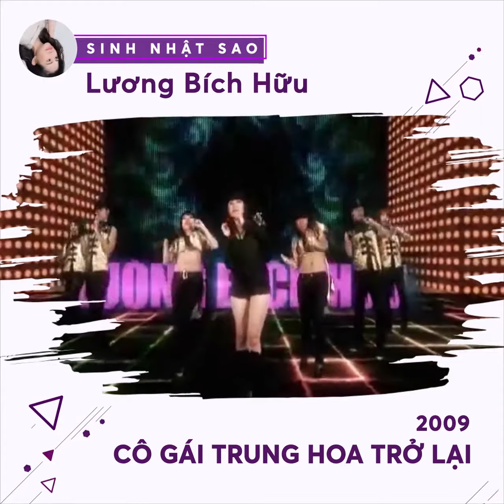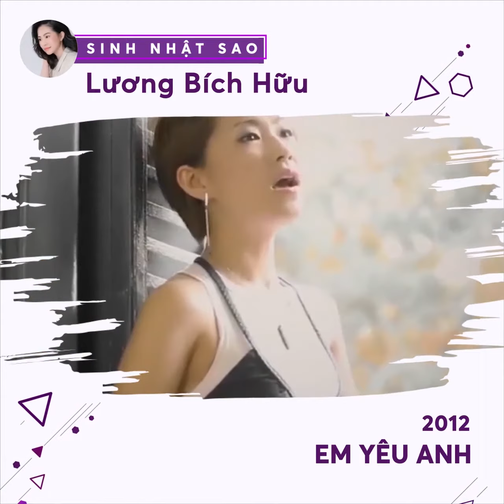Zing MP3 chúc mừng sinh nhật Lương Bích Hữu 1.9.2019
Thêm 1 bất ngờ nữa, vui quá !!!
Cám ơn Zing MP3 vẫn luôn đồng hành cùng Hữu Hữu nhé, rất thích món quà chiếc clip của Zing MP3 làm tặng sinh nhật Hữu Hữu

▶️ Play ngay loạt hit lụi tim của Lương Bích Hữu trên ZingMP3 nha

© Bản quyền thuộc về Lương Bích Hữu Official
© Copyright by Luong Bich Huu Official

Kênh YouTube chính thức của Lương Bích Hữu.